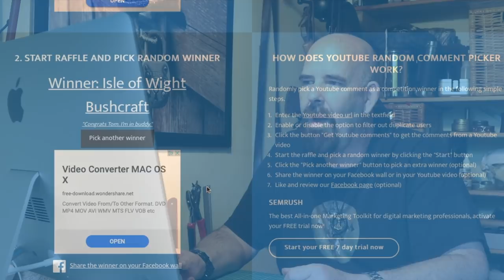And the winner is ......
Congratulations to Isle of Wight Bushcraft...the lucky winner of this awesome Tarp from Outhaus. And thanks for all the comments,

Bags etc.

Tarp-hammock etc.